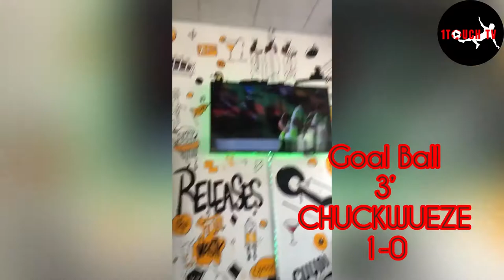Nigeria vs Sudan Vlog. Afcon. Simon Masterclass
Nigeria secure Qualification to 2 Round of African Nations Cup. Watch The 9JaEnglishmans live matchday reactions. As it happens, live for The Hangout Beach Bar, Landmark Beach.

The NigerianEnglishman 1Touch TV

Akpos: Football in Pidgin